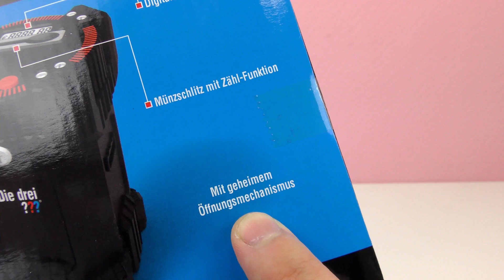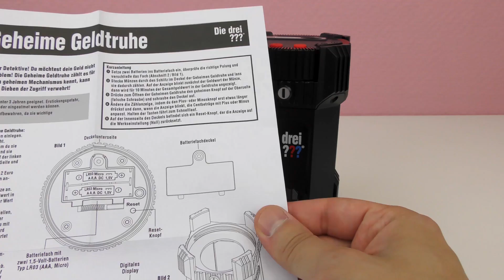Para Kumbara açılımı izle türkçe - Kosmos gizli fonksiyon Kumbarası - Benimle Oyna